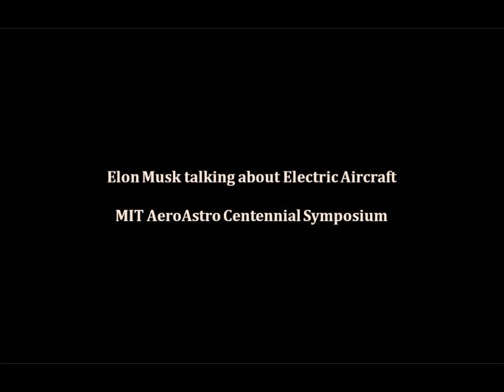Elon Musk - Electric Aircraft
Elon Musk talking about Electric Aircraft at MIT AeroAstro Centennial Symposium

100% electric aircraft coupled to solar sourced energy = aircraft operations emissions fall to zero (CO2 & NOx).